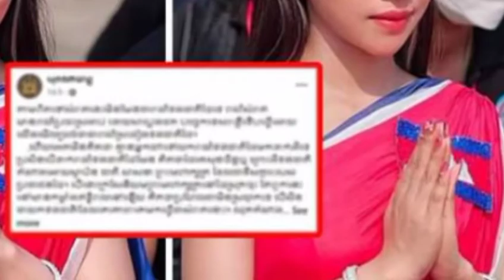Ton Chanseima's MV in Angkor received too much criticism, suddenly this pack came out to explain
ឈុតសម្ដែង MV របស់ តន់ ចាន់សីម៉ា ក្នុងទឹកដីអង្គរ ទទួលបានការរិះគន់ខ្លាំងពេក ស្រាប់តែផេកមួយនេះ ចេញមកបកស្រាយ

សូមស្វាគមន៍មកកាន់បណ្តាញព័ត៌មានសូមកុំភ្លេចចុះឈ្មោះជាវប៉ុស្តិ៍របស់ខ្ញុំសូមអរគុណ!

@Media News

សូមអរគុណយ៉ាងជ្រាវជ្រៅវ
Thank You So much !